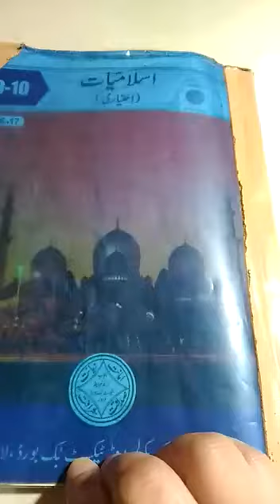Islamiyat elective 9th class 15/06/2020